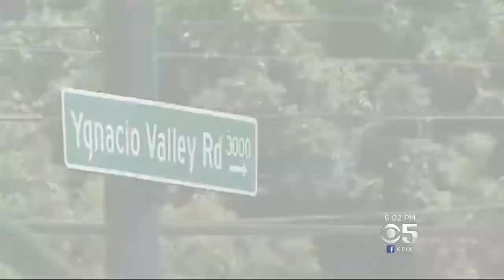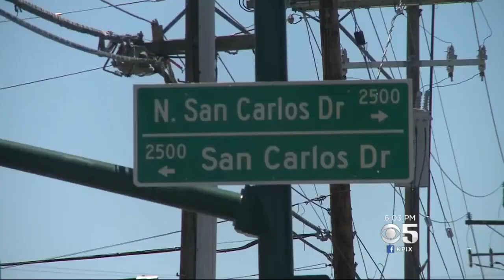Study ID's Most Dangerous Intersection In Walnut Creek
Of all the accidents in Walnut Creek in recent years, many were at an intersection on Ygnacio Valley Road. Da Lin tells us more.